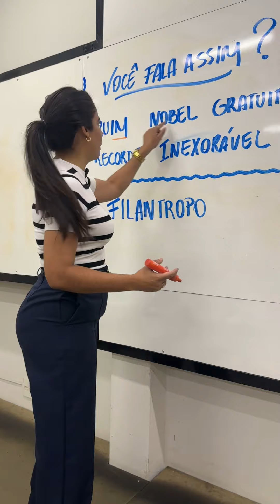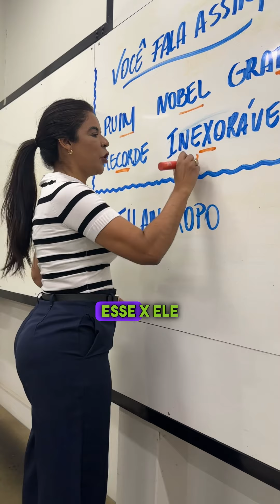VOCÊ FALA ASSIM?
⭐️ Materiais indicados durante a aula:

Curso Português para Passar

Ahh,  deixe o seu comentário abaixo me contando seu principal "insight" dessa aula, ok?